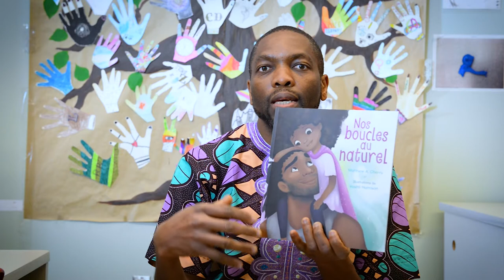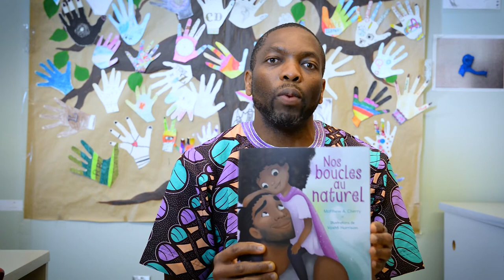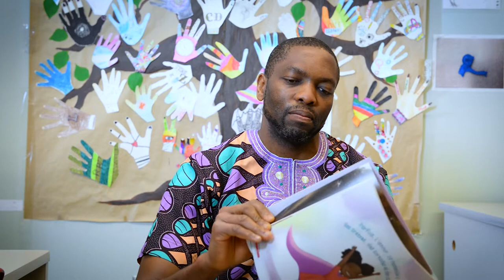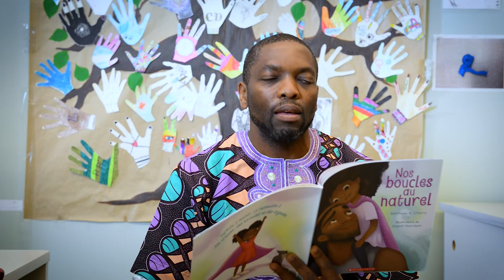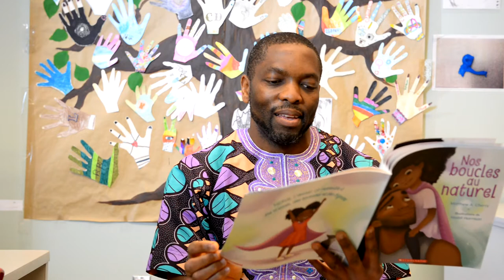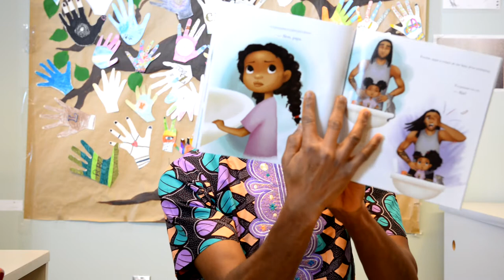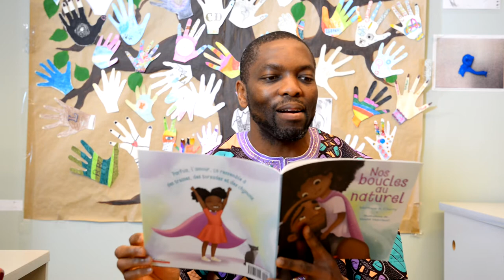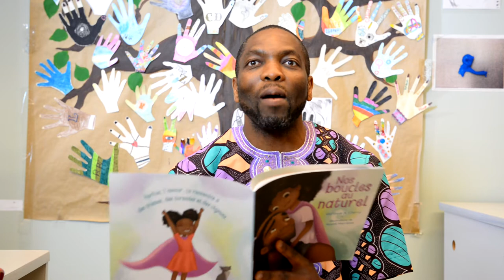Jules Louokdom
Dans le cadre des efforts de CHEO pour reconnaître et célébrer le Mois de l’histoire des Noirs en février, joignez-vous à Jules Louokdom de Le Transit pour une lecture virtuelle d’un livre d’histoire ! Dans cette vidéo, Jules lit Nos Boucles Au Naturel, un livre de Matthew Cherry. Nos boucles au naturel “est une puissante ode dédiée à l’acceptation de soi et une véritable célébration de la collaboration père-fille !”